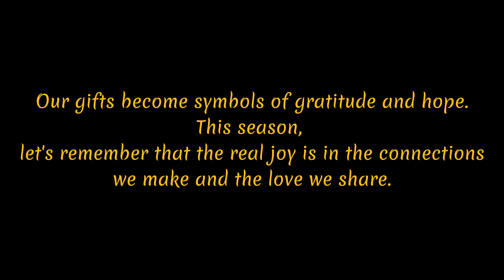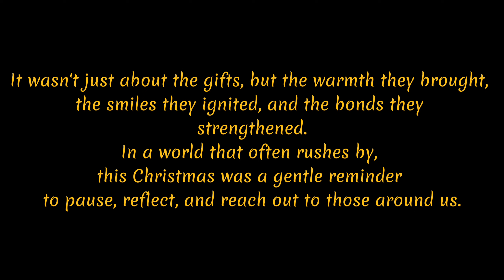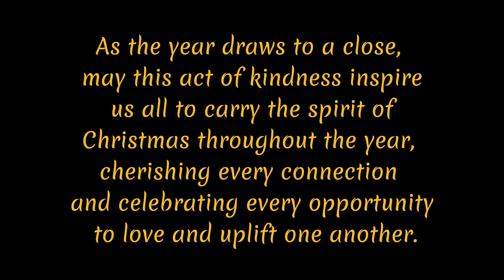Dec.22 Gyesan Extended Family Mission House #3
Audio: Grateful by Elevation Worship